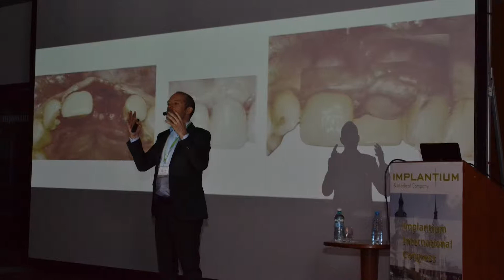Prof. univ. Dr. Federico Hernandez Alfaro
Prof. univ. Dr. Federico Hernandez Alfaro la Congresul International de Implantologie, "Functionalitate si estetica in implantologia moderna".
Eveniment organizat de Asociatia Chirurgilor Oro-Maxilo-Faciali si Dento-Alveolari din Romania, in colaborare cu IMPLANTIUM ROMANIA si Colegiul Medicilor Dentisti Prahova.